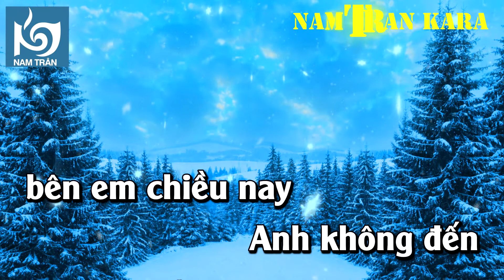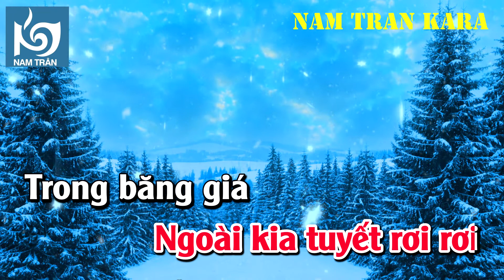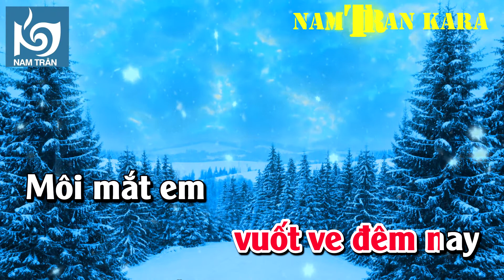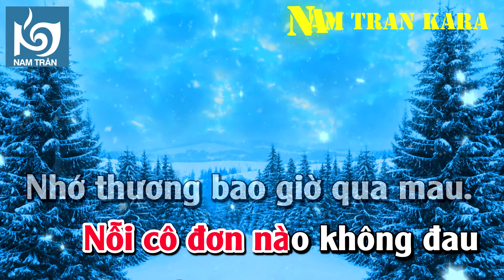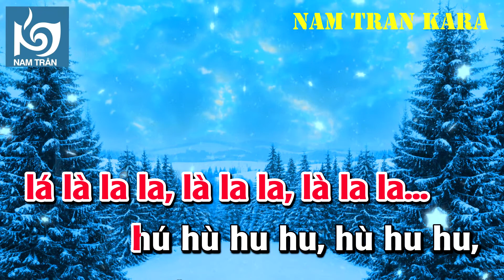Karaoke Tuyết Rơi Tone Nữ | Nam Trân